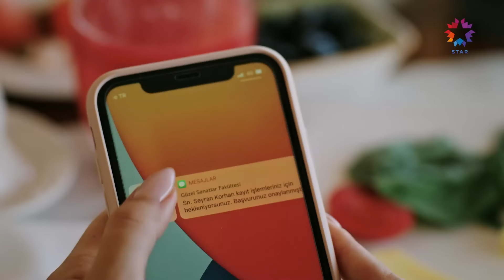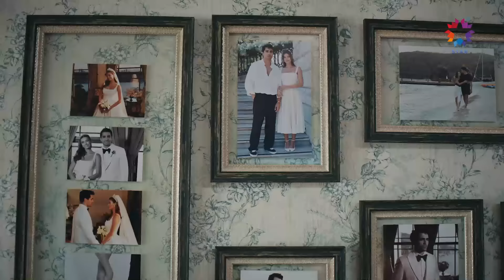Okul Meselesi Uzayacak Gibi | Yalı Çapkını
Seyran ve Ferit yalıya geri döndü. BU ŞEKİLDE
GİRMEYELİM NE OLUR

Kaya’nın Seyran’a üniversite konusunda yardım etmesi Ferit’i çok sinirlendirir ve Seyran’la olan tartışması yalıya dönünce de bitmez. Kazım Ağa çocuk kararını desteklerken; evdekiler de Seyran’ın okumasını desteklemektedir. Gülgün de kendiyle ilgili yeni kararlar alır. Sultan ise gördüklerinden sonra Dicle’yi odasına kilitler. Ferit’in kolu ile başı tekrar derttedir ve soluğu Talih’in yanında alır. Seyran, üniversiteye gitme konusundaki kararını akşam yemeğinde açıklar. Kaya’nın ise kafasında yeni planlar vardır.

OYUNCULAR: Afra Saraçoğlu, Mert Ramazan Demir, Çetin Tekindor, Şerif Sezer, Gülçin Şantırcıoğlu, Diren Polatoğulları, Emre Altuğ, Gözde Kansu, Binnur Kaya, Tarık Emir Tekin, Ersin Arıcı, Beril Pozam, Cemre Gümeli, İrem Altuğ, Öznur Serçeler, Hülya Duyar, Sezin Bozacı, Yiğit Tuncay

KÜNYE:
YAPIMCI: OGM Pictures
YÖNETMEN: Burcu Alptekin
SENARYO: Leyla Uslu Oter ve Ekin Akçay